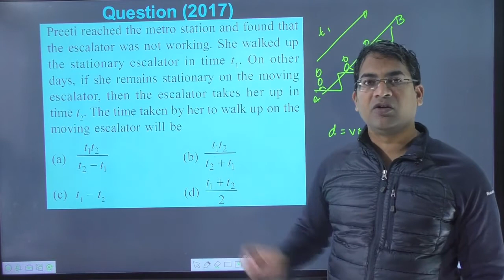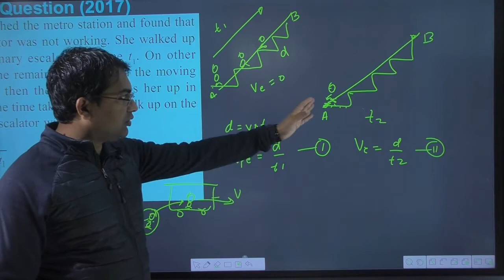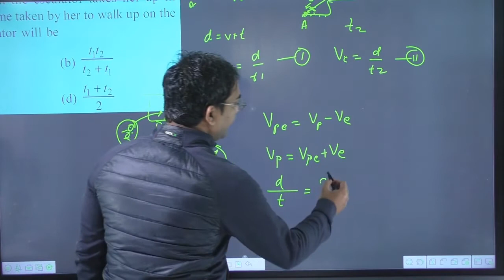Preeti reached the metro station and found that the escalator was not working. She walked up the